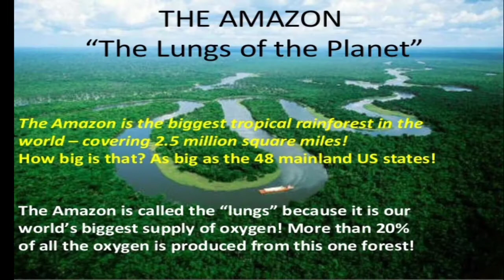Amazon: The lungs of our planet